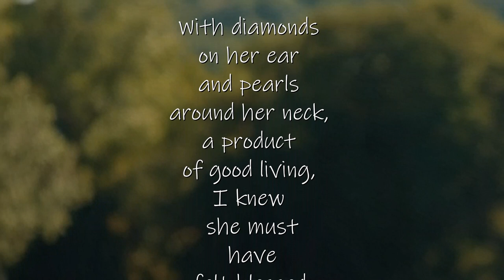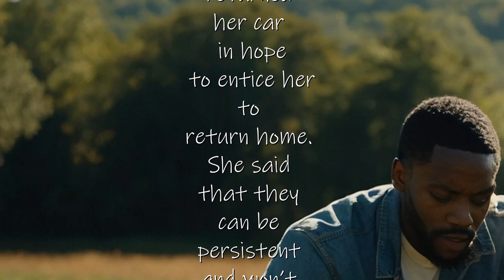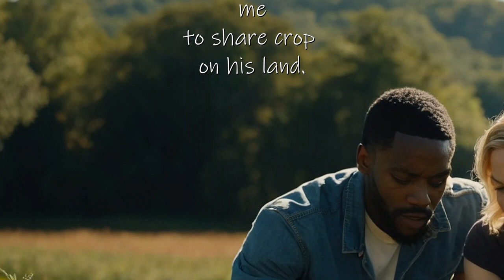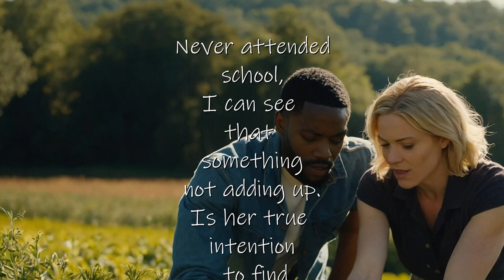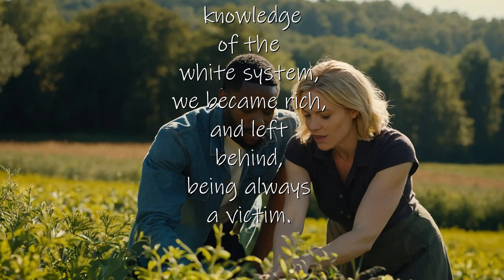Unexpected Love (a SPOKEN WORD presentation)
Unexpected Love (a SPOKEN WORD presentation) is a story of a black farmer grocery shopping in a racist town. One day he was forced to leave the grocery store by a security guard; while exiting the store he notices a beautiful white girl coming in. Few days later that same white girl introduce herself to him while he was in his field. From that point on she started working with the black farmer, but later he finds out that the beautiful white girl is the daughter of owner of the land the black farmer shares cropping on.